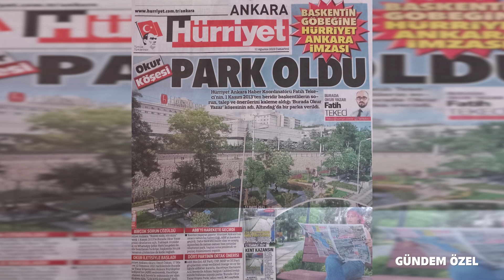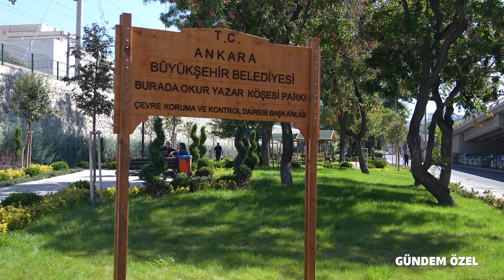Gündem Özel 6. Bölüm - Umut Özkan / Fatih Tekeci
Umut Özkan  -  Eğitimci, Yazar
 Fatih Tekeci  - Hürriyet Gazetesi Ankara Haber Koordinatörü

Tuğçe Şahin Dülger'in sunumuyla "Gündem Özel" programının bu haftaki konukları; Hürriyet Gazetesi Ankara Haber Koordinatörü Fatih Tekeci, Eğitimci-Yazar Umut Özkan